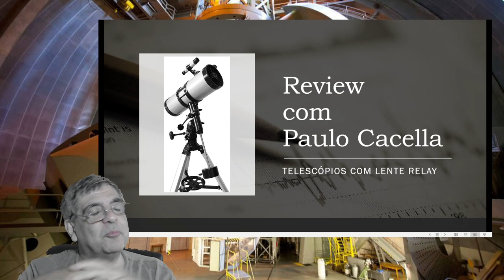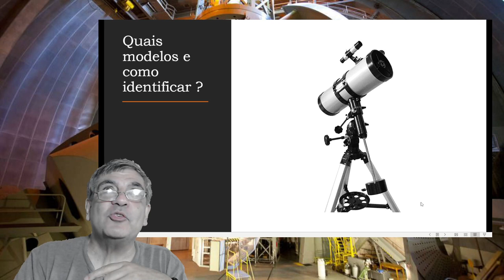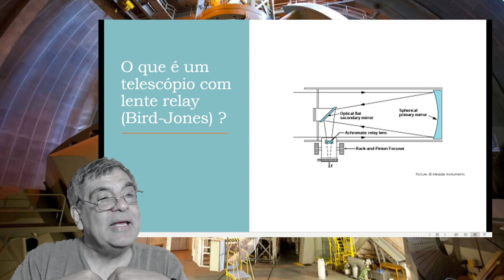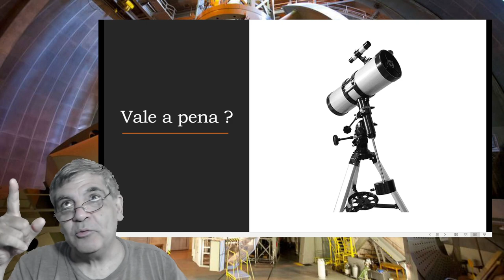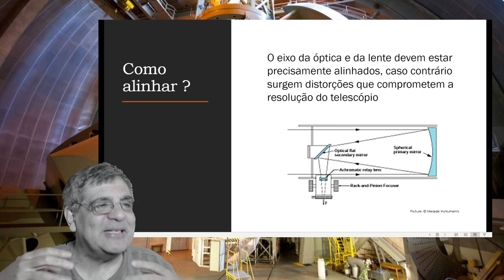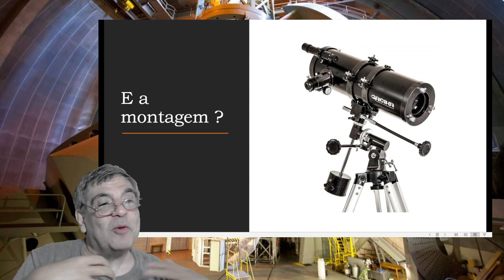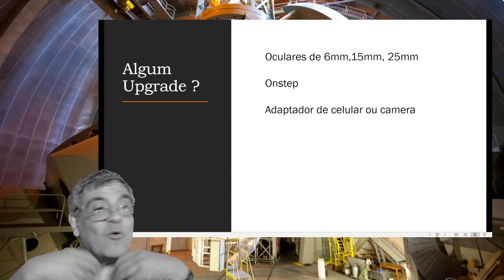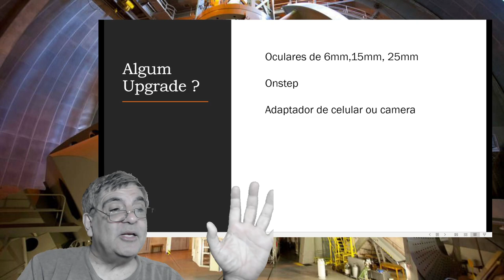Review - Telescópios com Lente Relay (Bluetek,Greyka,Celestron,Meade)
Vamso conversar sobre telescópios de lente relay, o que tem de bom e ruim neles ?